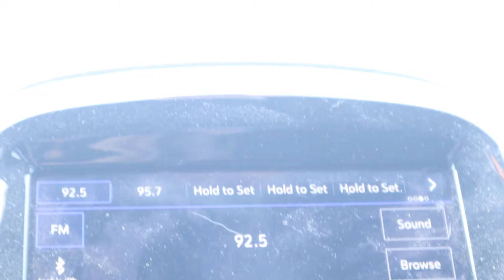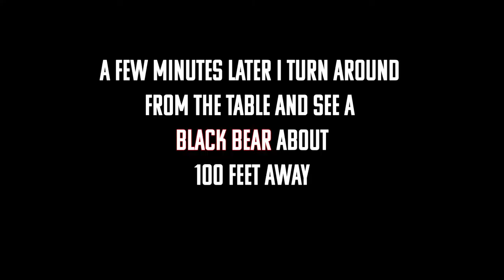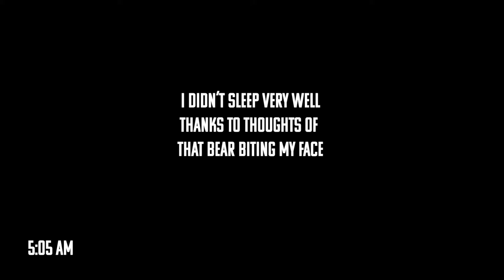Second Solo Overnighter | Run in with Black Bear NO Bear Spray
While I save up for the Garmin InReach, the very last item on my list before heading out on an actual backpacking trip, I kept it close to home and at a designated campground just to be safe. That doesn't mean NO WILDLIFE... I had my first run in with a black bear, got chased into my tent by a bat and saw a bull snake cruising across the road.